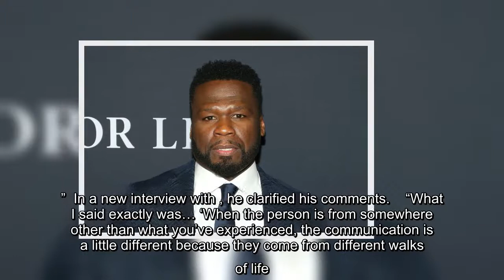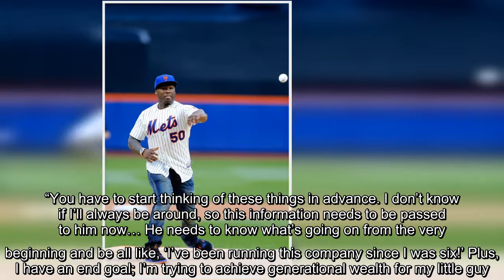✅ Last month, 50 Cent appeared on fellow rapper Lil Wayne's Young Money Radio, where he made some c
✅  Last month, 50 Cent appeared on fellow rapper Lil Wayne's Young Money Radio, where he made some controversial remarks about how he prefers "exotic" women over "angry" Black women. “They get mad, they get angry, you see a lot of sisters and they be like, ‘Oh you f**king with this kind of girl?” 50 Cent…